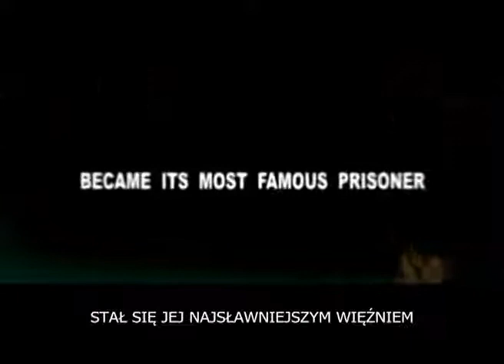KHODORKOVSKY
Khodorkovsky (2011)
Director: Cyril Tuschi
Writer: Cyril Tuschi (screenplay)
Stars: Mikhail Khodorkovsky, Pavel Khodorkovsky and Marina Khodorkovskaya